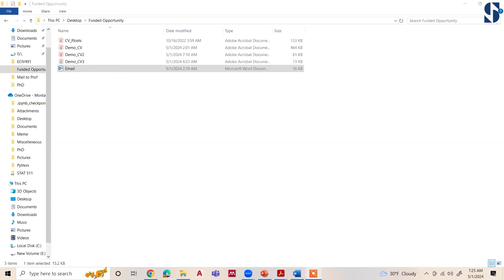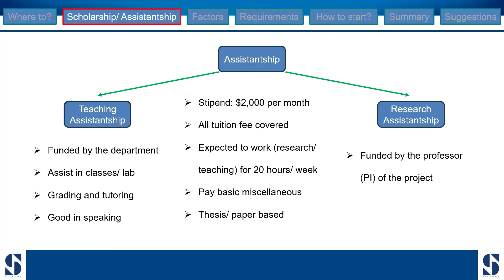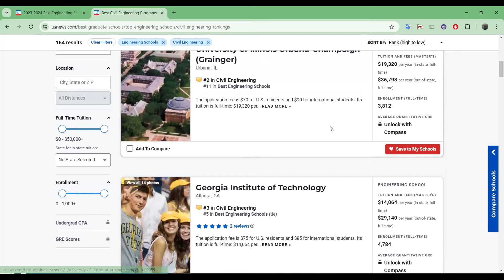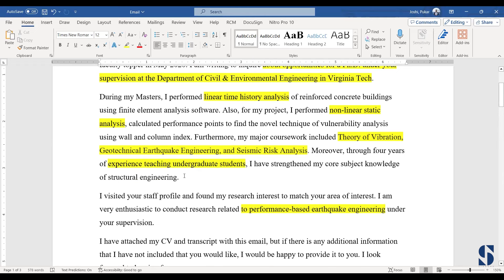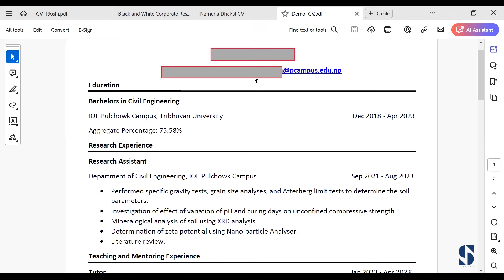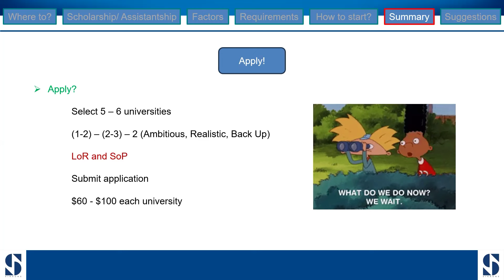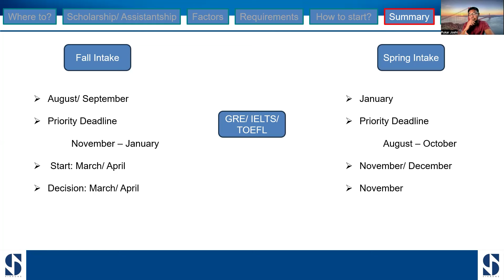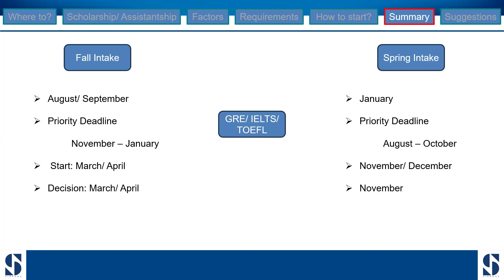Self Application to USA for Civil Engineers by Er. Pukar joshi / Webinar 1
This webinar is the part of our Training package module for Civil engineers.

The training package includes:
☞ NEC License Preparation till Kartik (Exam Date: Asar 28, Kartik 02)
☞ Training on AutoCAD for Municipal Drawing Preparation
☞ Structural Analysis and Design using ETABS
☞ Training on Road Design
☞ Webinar Session with field experts( Self Application for Study Abroad & Work in Nepal )

Other engineering faculty may also find it useful. More more info, please go through the google form below.